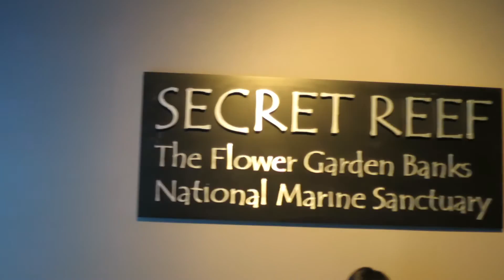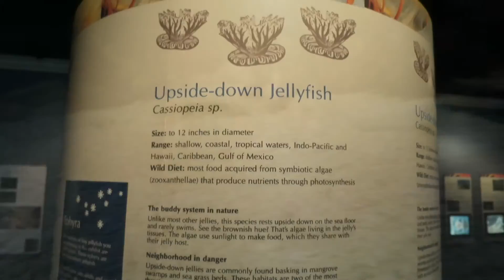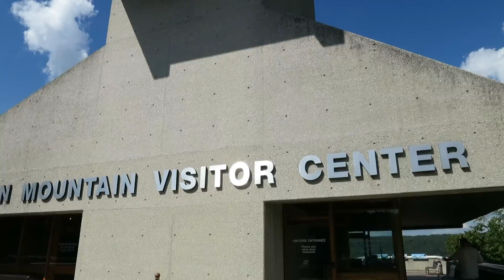Tennessee Aquarium, Racoon Mountain, Sewanee, & the Natural Bridge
Karrie